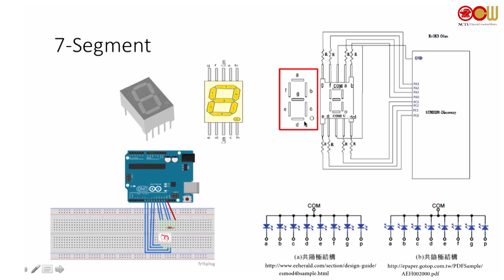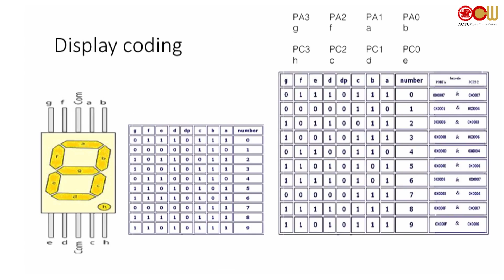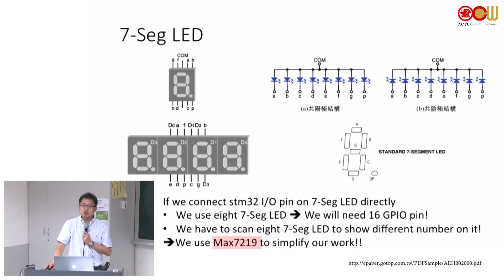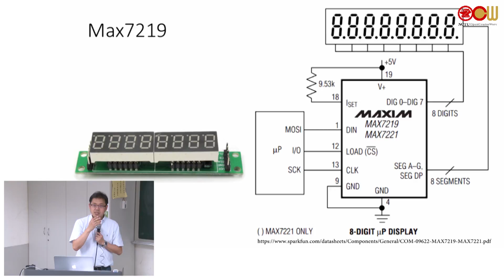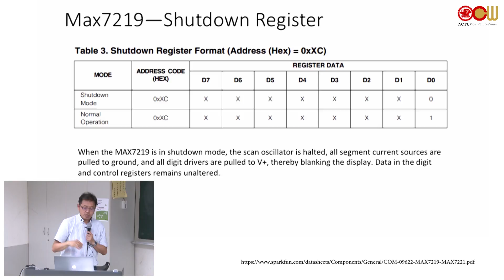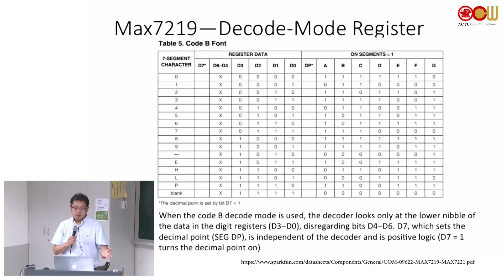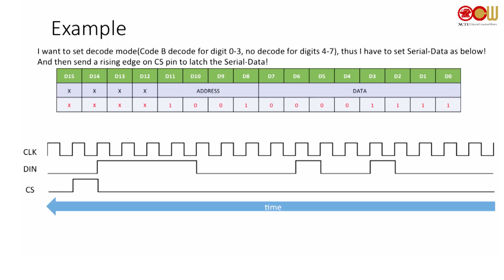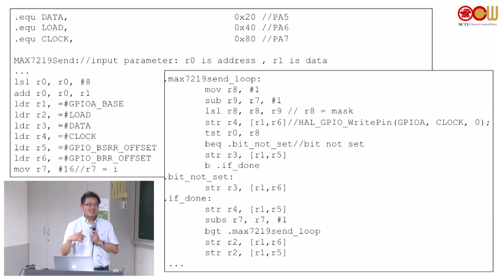Lec08 微處理機系統實驗 ARM GPIO 7-Segment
授課教師：資訊工程學系 曹孝櫟老師